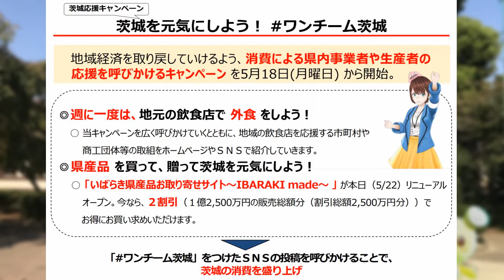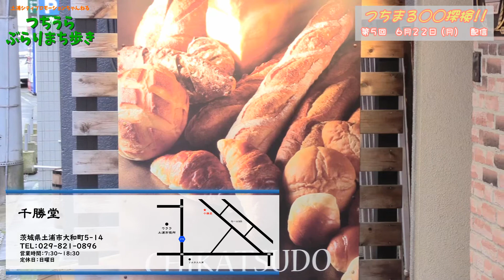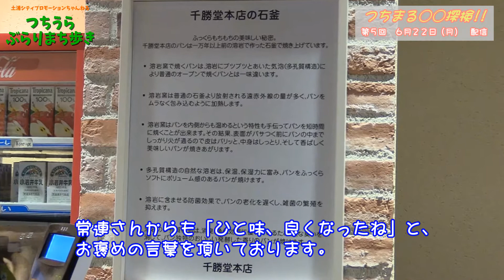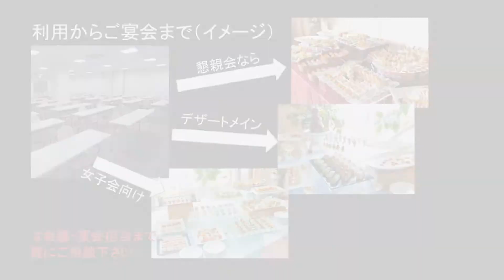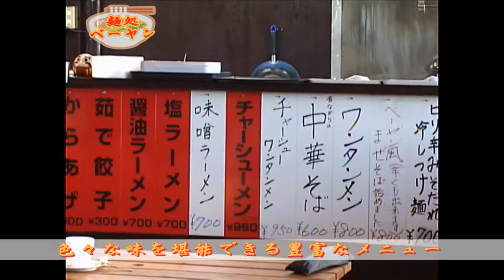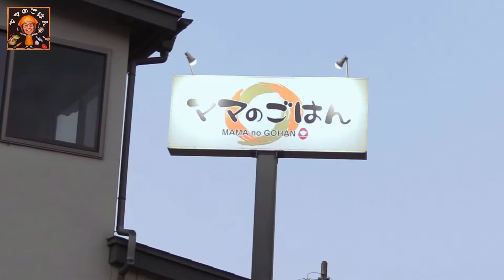つちうら ぶらり まち歩き 令和2年度第5回_千勝堂（2020.6.22）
土浦のまちを「ぶらり」と歩いて魅力的なスポットや人物を紹介する「つちうら ぶらり まち歩き」。
今年度は、「つちまる〇〇探検！！」と題して、土浦市イメージキャラクターのつちまるが土浦市の食やスポーツなど様々なスポットを探検します。

過去の配信はつちうらインターネットTVホームページからもご覧いただけます。